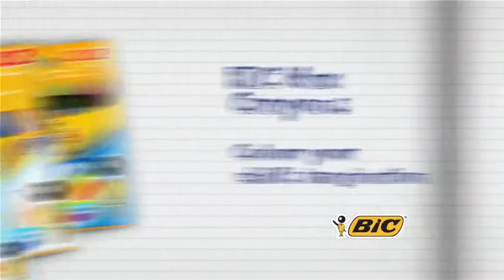BIC Wax Crayons Advert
BIC® Kids has partnered with Nickelodeon to showcase BIC® Colouring offering to support our Major BTS campaign.